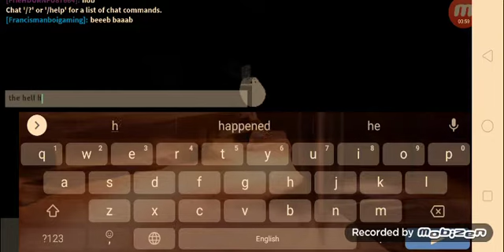part 1 no copyright